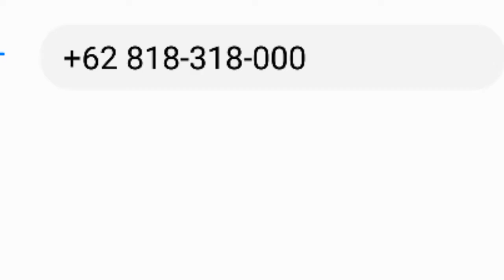Toyota alphard S 2013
Dijual Toyota alphard S tahun 2013 kondisi istimewa jarang pakai